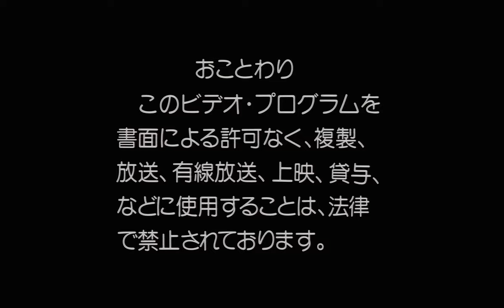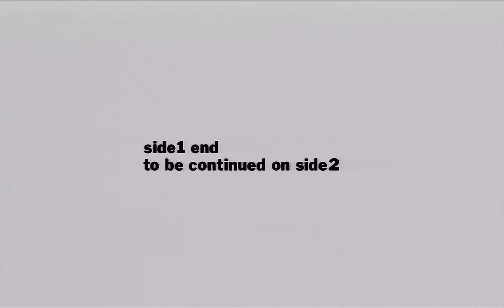Shinzo Maeda - Yoshino's Magical Splendor Part 1 (1990 Analog HDTV 1080i Sony HDVS Video Music BGV)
This is part 1 of "Yoshino's Magical Splendor" (00QW-9008) from a Sony-made high-definition 12" HDVS videodisc. The HDVS disc format was designed to be a highly portable 12" laserdisc-derived media format for Sony's "High-Definition Video System" or "Hi-Vision" back in the early 1990's! Back then, high definition was a little different from how it is now. It was analog (not digital) & close to but slightly different in resolution to the 1080i picture we receive over the air today as it was technically 1125i/1035i. Before the earliest high-definition media was available to the public (via satellite, MUSE Laserdisc, & W-VHS tapes), Sony and other companies began shooting footage, doing research, and, showing public displays of high-definition television. There were three main ways of storing HDTV (or HDVS) at that time: Reel-to-reel tape (HDV-1000), cartridge tape (HDV-10 "UniHi"), & 12" Laserdisc-style discs (HDL-5800 / HDL-2000). This footage came from one of the Laserdisc-style discs.

These HDVS discs could only hold a maximum of 15 minutes of video (on CLV discs, even less on CAV discs)...but it held uncompressed, raw high-definition component video! Take that, Blu-Ray!

"Yoshino's Magical Splendor" is a scenery video recorded using early analog HDTV hardware. Shot in and around Mount Yoshino in Nara, Japan, the recording is a sort of video photography, using long constant shots of the incredibly beautiful scenery to evoke emotions and feelings. From the mountains to the flowers to the old temples & homes hidden between the trees, there is no doubt that this recording will absolutely whisk you away to comforting & peaceful hills of Mount Yoshino. This is aided by the luscious soundtrack by Norihiro Tsuru, who is mostly known for his soundtracks to animes such as Mermaid's Forest, Momotaro Denchiku & The Heroic Legend of Arslan, and his work with Kitaro & the New-Age group Acoustic Cafe. The tracks are from his 1989 CD titled, "月を作った男〜A Man Who Made the Moon〜"
This is a sort of sequel to Shinzo Maeda's earlier work, "Hills of The Seasons," which was not only a beautiful recording in itself, but it was a hugely successful promotional and sales vehicle for early HDTV hardware. While "Yoshino's Magical Splendor" did not have the same level of success or influence that it's older brother had, it is a more mature effort that builds upon its stylistic choices to make a video that is full of much more interesting life & textures.

Enjoy this very special video that was never available to the public in the original HD presentation until now!

Fun fact: Look at the sides of the image. Do you see that they don't fill your TV/monitor? Since this was recorded on the original 1984 pure-analog HDVS system, it also was recorded in the original, more-square 5:3 aspect ratio that NHK & Sony chose for the original HDTV system. By 1988, the HDTV standard was standardized to the 16:9 aspect ratio that began to be used on all HDTV systems forward and that we continue to use to this day; however, the hardware took a couple more years to be updated to 16:9. Surprisingly, YouTube supports videos uploaded in 5:3 aspect ratio so dust off & plug in your favorite 16:10 monitor to see less black bars than on a 16:9 monitor!

xxxxxxxxxxxxxxxxxxxxxxxxxxxxxxxxxxxxxxxxxxxx

Chapters (by song):
00:00 - Moonlit Dancer
06:01 - Rape-blossom Field
10:09 - In a Dream Dusk

xxxxxxxxxxxxxxxxxxxxxxxxxxxxxxxxxxxxxxxxxxxx

If you'd like to see the original paper insert that came with this disc, I've scanned it for viewing

This was recorded off on a Sony HDL-2000 Videodisc player which outputs true analog component (1035i) video. Uploaded in upscaled 4K ProRes for extra clarity!

xxxxxxxxxxxxxxxxxxxxxxxxxxxxxxxxxxxxxxxxxxxx

xxxxxxxxxxxxxxxxxxxxxxxxxxxxxxxxxxxxxxxxxxxx